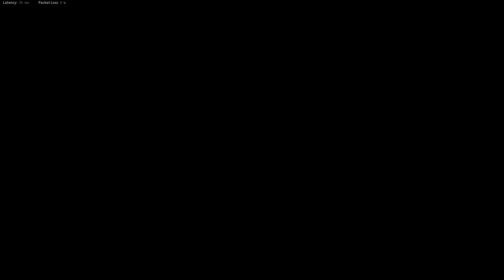🔴 NEW Sa 25 (RA 225) in Call of Duty Vanguard Gameplay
NEW Season 5 Weapon Sa 25 (RA 225) gameplay in Call of Duty Vanguard & on PS5 !!

Playing with the Sa 25, the real name of the RA 225 in Call of Duty Vanguard !!

All new weaponry stuff added on Vanguard Season 5 !!

Weapons:
- EX1
- Sa 25 (RA 225)
- Dumonthier Cutlass Revolver (Valois Revolver)
- FN F2000 (BF50) -» Mid Season 5
- Sturmgewehr 57 or Stgw. 57 (Lienna 57) -» Mid Season 5

Settings :

Flipped - On
FOV - 110
ADS FOV - Independent
Camera Movement - 50%
World/Weapon Motion Blur - Off
Depth of Field - Off
Fidelityfx Cas - Off

vanguard
warzone varguard season 5 reloaded
call of duty
vanguard weapons
all vanguard weapons
vanguard meta
ra 225 best attachments
warzone vanguard
vanguard warzone
warzone ra 225 gameplay
warzone ra 225
vanguard RA 225
vanguard Sa 25
vanguard ra 225 gameplay